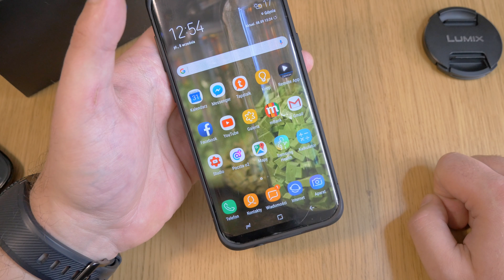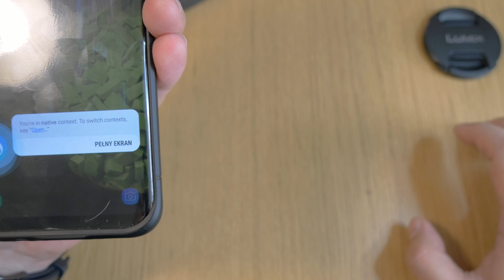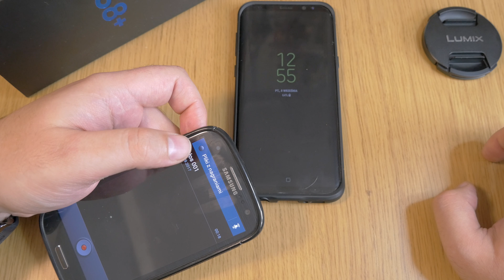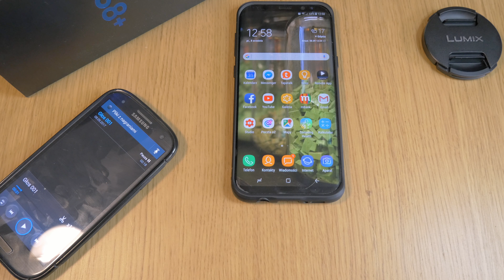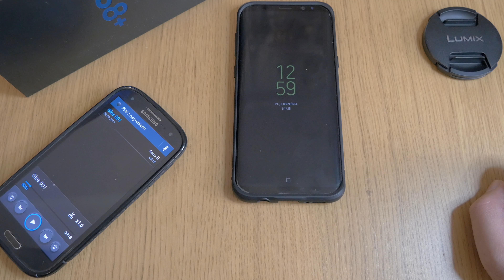Bixby Samsung Galaxy S8+ czy da się zhakować głosowe odblokowywanie, czy jest ono bezpieczne ?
Czas na mały test asystenta Bixby i jego zabezpieczeń. Sprawdźmy czy da się odblokować telefon posiadając nagranie głosu osoby która go używa jak i nagranie samego hasła.Czy Bixby pod tym względem jest bezpieczne? Więcej w filmie.